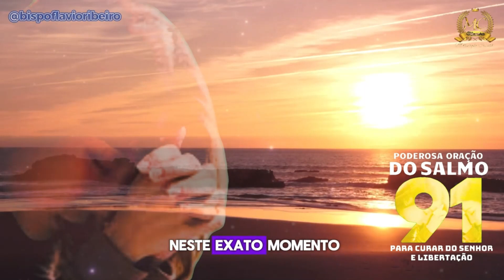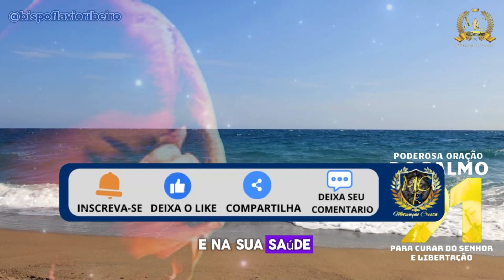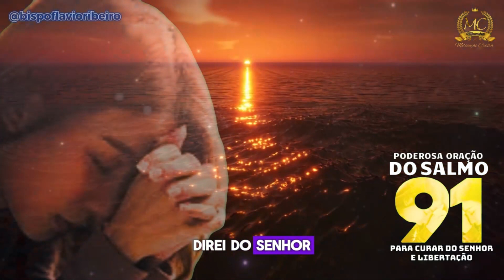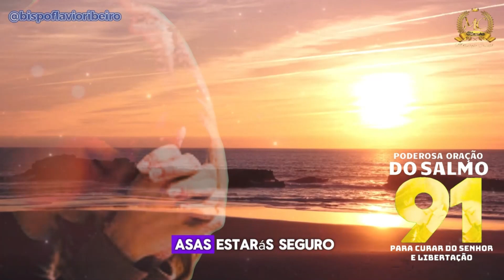PODEROSA ORAÇÃO DA MANHÃ DO SALMO 91 PARA QUEBRA DA MALDIÇÃO E CURA E LIBERTAÇÃO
[🔴] ORAÇÂO DA MANHÃ DA PODEROSA ORAÇÃO DO SALMO 91 PARA QUEBRAR AS AMARRAS E POR CURA E LIBERTAÇÃO
ENVIAR ESTA ORAÇÃO PARA SEU CONTATO
Que Através deste vídeo de cura e liberação ministrada pelo Bispo Flávio, somos guiados a um encontro profundo com a realização por meio da poderosa oração do Salmo 91. Esta experiência sagrada não invoca apenas a proteção divina, mas também abre as portas para a cura e libertação, trazendo consigo as vitórias transformadoras de Deus.
O Bispo Flávio nos envolve na atmosfera espiritual do Salmo 91, ressaltando seu poder de cura e libertação. Cada palavra pronunciada é um bálsamo para a alma, um convite à presença divina que permeia os espaços vazios de aflição e dor. O Bispo nos inspira a entregar nossos fardos, confiantes de que a oração é a chave que desbloqueia os grilhões que nos aprisionam.
O Bispo Falar sobre as vitórias abundantes de Deus, que fluem como rios de graça em direção àqueles que buscam cura e libertação. O Bispo nos guia na expressão de nossa fé, incentivando-nos a receber as dádivas divinas com corações abertos e mentes renovadas. Este vídeo é mais que uma oração; é um caminho para a cura profunda e a liberação que transcende as limitações terrenas.
Que esta jornada espiritual, conduzida por Bispo Flávio, seja um farol de esperança para aqueles que buscam cura, libertação e as bênçãos transformadoras de Deus.
Visita nosso site e Receba a sua Oração em nome de Jesus Cristo Amém

Muito Obrigado Que Deus te Abençoe Amém